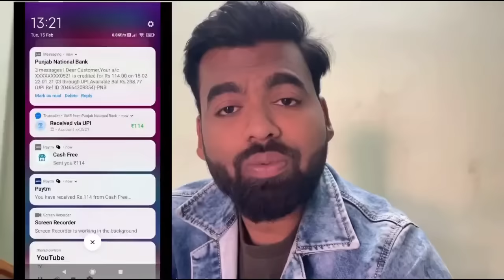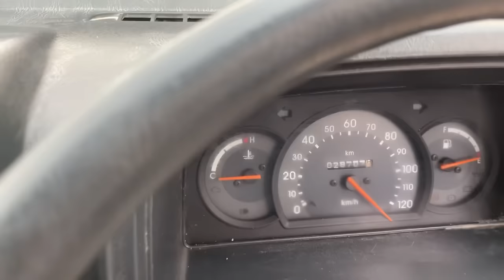Second Hand Cheap Omni Van | Maruti Omni Van Second hand Price | RP CAR VLOGS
Second hand omni van | omni van second hand price | second hand omni car | maruti omni second hand | second hand van | Omni under 50000 | RP CAR VLOGS

Download Winzo And Get 500 Bonus Play And Earn Daily Money

Address : Shubh Motor True value car bazar Jabalpur, Madhya Pradesh
Sold Out

Description

second hand car under 50000

Fortuner new model
New model fortuner 2022
New model bolero 2022
Second hand mahindra bolero
Second hand scorpio
Second hand new model car
Rp car vlogs
Kc car bazar
Second hand bolero car